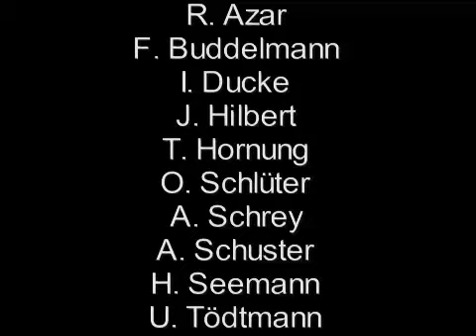L'absurdité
La vie au pas cadencé. Malchance pour eux qui trébuchent.

Life in step. Badluck for those who stumble.

Leben im Gleichschritt. Pech für alle, die stolpern.